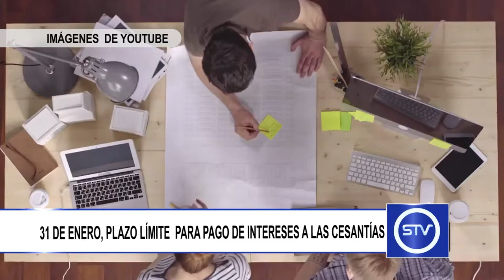31 DE ENERO, PLAZO LÍMITE PARA PAGO DE INTERESES A LAS CESANTÍAS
31 DE ENERO, PLAZO LÍMITE  PARA PAGO DE INTERESES A LAS CESANTÍAS